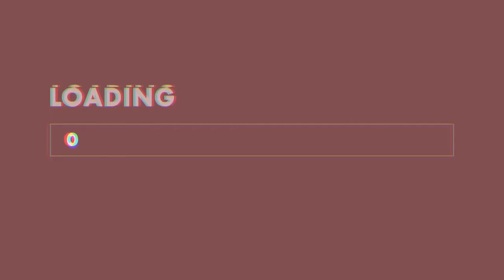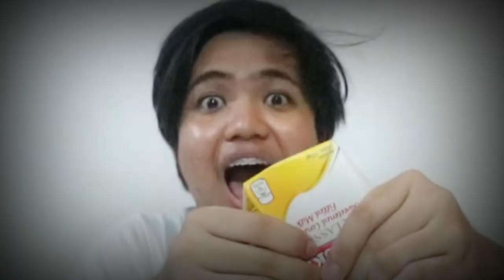EASY HOMEMADE OREO ICE CREAM! (3 Ingredients Only) | Marc Arleson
MARC TRY NGA #2: Easy Homemade Oreo Ice Cream or Easy Homemade Cookies and Cream Ice Cream. 🍪🥛🍧

You just need 3 ingredients para magawa ang homemade Cookies and Cream Ice Cream. Oreo cookies, condensed milk and All Purpose Cream ay makakagawa ka na ng Ice Cream sa bahay niyo.

Nakuha ko ang recipe na 'to kay David Guison dahil sa kanya ko unang napanood kung paano gumawa ng DIY Homemade Cookies and Cream Ice Cream sa YouTube.

Thumbnail: Wishes and Dishes

Hi, I'm Marc Arleson. I do daily vlogs, lifestyle, cooking, tips and mukbang videos. Likes this video and feel
free to comment for a video request or shoutout.